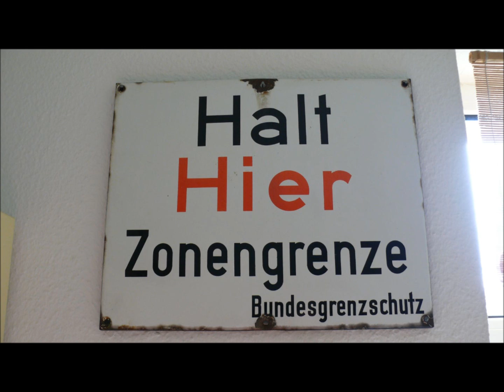smef vs hopf 03 - 2012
retro house minimal elekro mix
tribute to Dietlas flower power generation